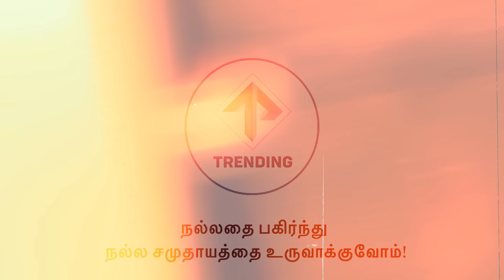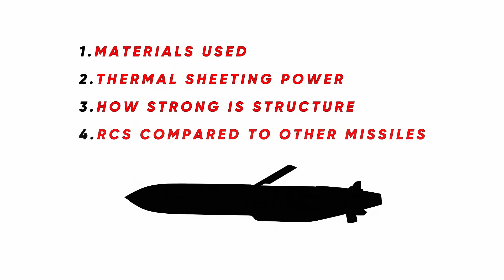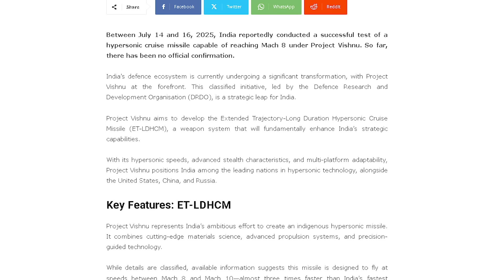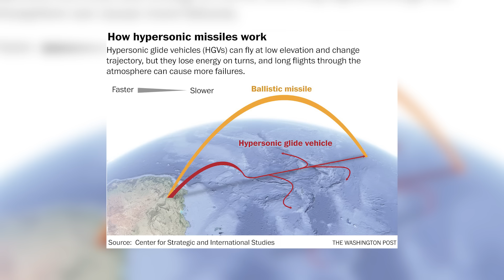ப்ரஹ்மோஸ் ஏவுகணையையே வீழ்த்தும் பலம் பொருந்திய அடுத்த ஏவுகணை தயார்|Project Vishnu Hypersonic Missile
இப்படிக்கு,
விக்கி.